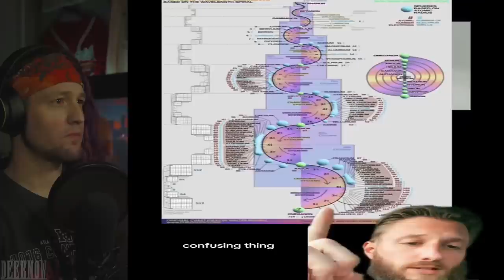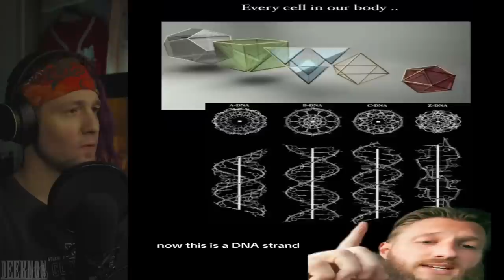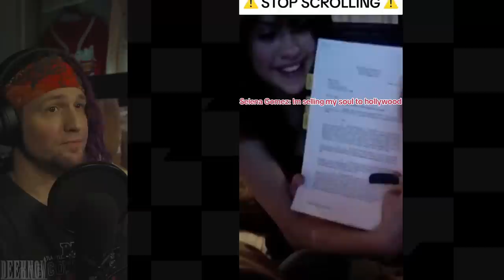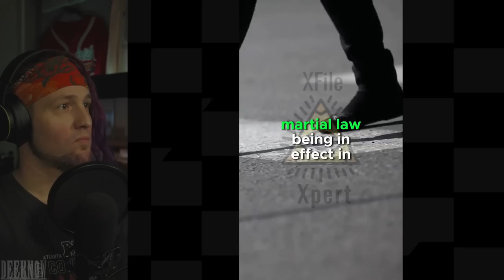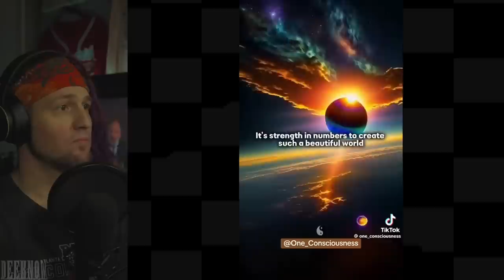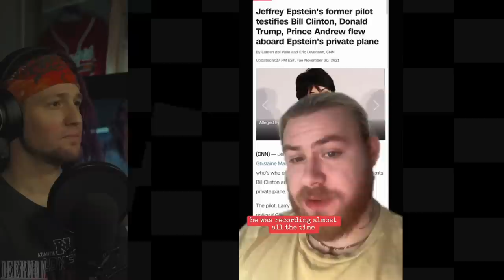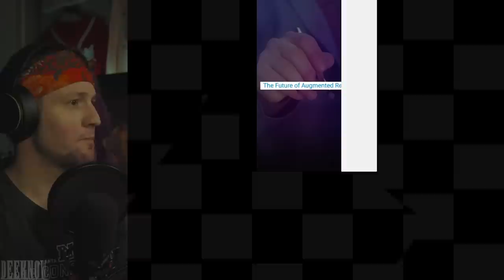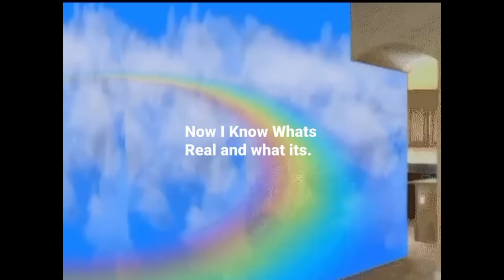Wild and Creepy TikToks That Alter The Script For This Season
Where we take a look at some crazy videos and clips from around the world and decide for ourselves what is real and what is fake!